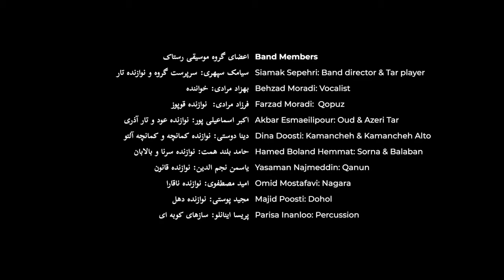Owina(Based on an Azari song)اوینا_رستاک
Rastak Music Group
گروه موسیقی رستاک
Owina(Based on an Azari song)
اویناگلوم‌(بر اساس موسیقی آذری)
Albom: Dance Wite Rastak
آلبوم: بارستاک برقص
Director: Reza Mehranfar
کارگردان: رضا مهرانفر